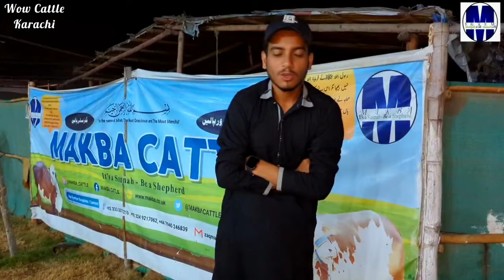GRAND OPENING of Makba Cattle Farm | Bakra Eid 2024 | Cattle Market Karachi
Karachi is famed for its lively livestock markets, with the livestock Market Karachi being one of the largest and most well-known. During the Bakra Eid festival, the market is bustling with activity as locals come to buy and sell animals. With the 2024 Bakra Eid barely around the doorstep, the market is preparing for another busy season(Inshallah).

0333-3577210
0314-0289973